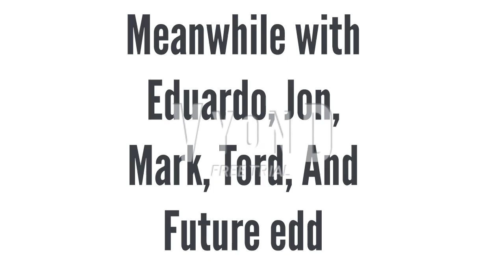The Tucker Series Finale: The Failed Bail